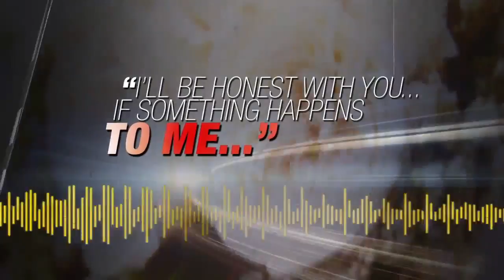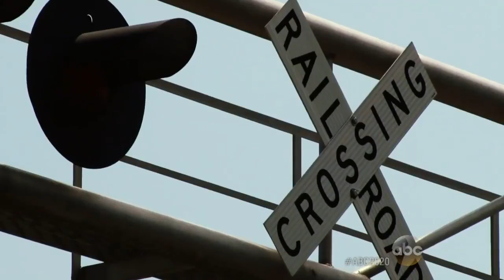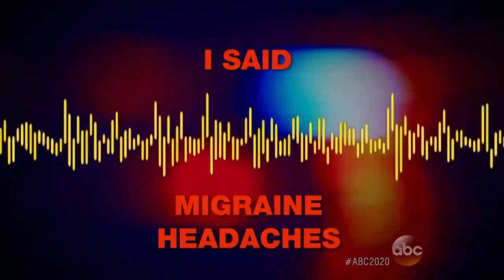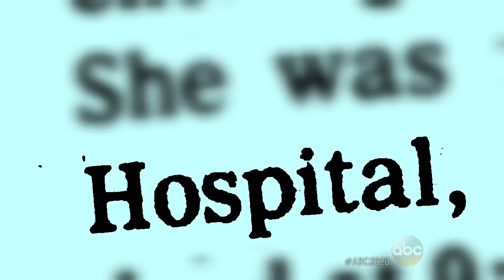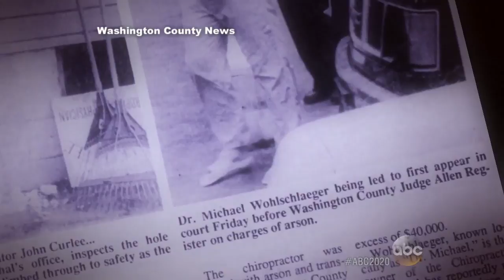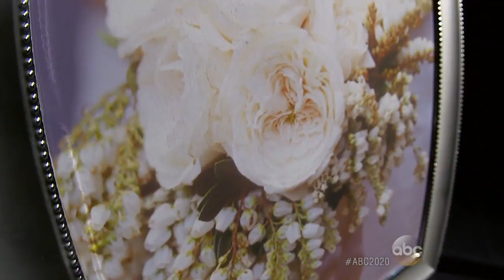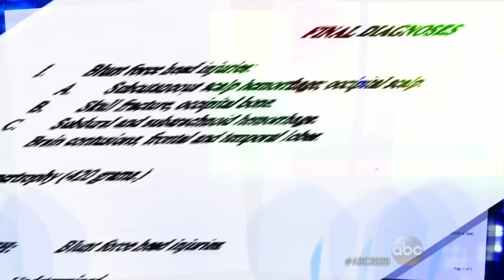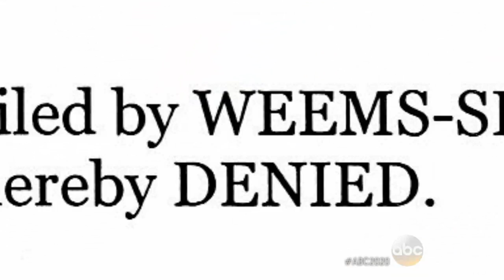20/20: Happily Ever After Ends Abruptly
20/20 was released new episode Happily Ever After Ends Abruptly. In this 20/20: Happily Ever After Ends Abruptly is about:
A Family's Shocking Discoveries; A Family Continues Their Quest for Answers